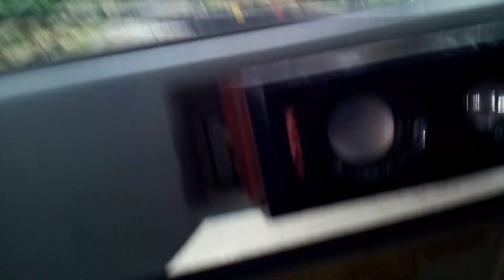বর্তমান পরিস্থিতি || RAJIB KHAN FAMILY || RAJIB KHAN 2021 || RAZIB KHAN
DOP : KHAN RAJIB

STORY : RAZIB KHAN

EDIT & COLOR : RAZIB KHAN

ACTING : RAZIB KHAN

ASSISTANT DIRECTION : KHAN RAJIB

POSTER : RAZIB KHAN

RKE FUNNY TV
RKE TV
Romantic Love Story 2019
RAZIB KHAN
Romantic shortfilm
RKE FUNNY TV new video 2021
new funny natok 2021
Love Story
ROmantic love
Love Story 2021
RAJIB KHAN
RAZIB KHAN New shortfilm
Sayeed shahed
Jibon
Meril Prothom Alo Shorfilm
School life love